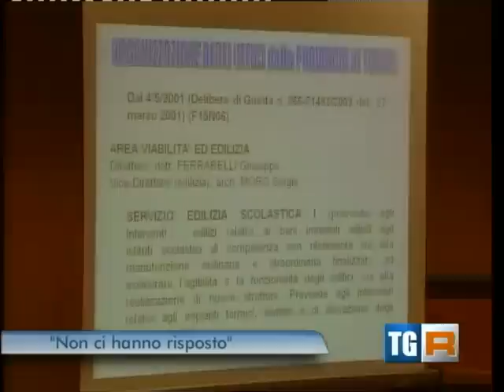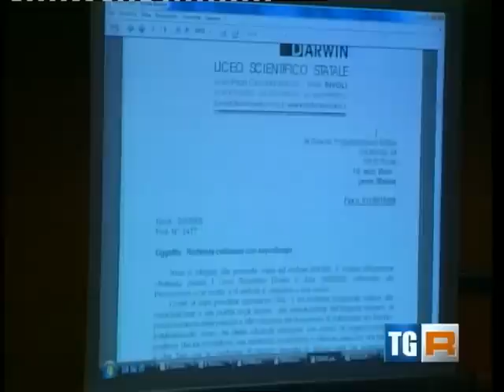Processo Darwin di Rivoli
Servizio del tgr del Piemonte del 26 ottobre (h19.30) sul processo sul crollo del liceo darwin di Rivoli in cui perse la vita Vito Scafidi il 22 novembre 2008.